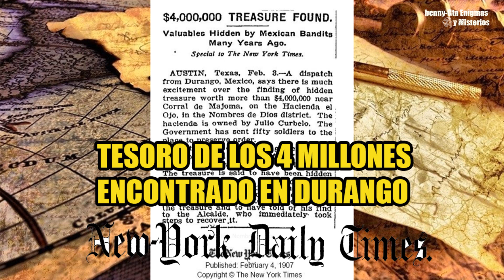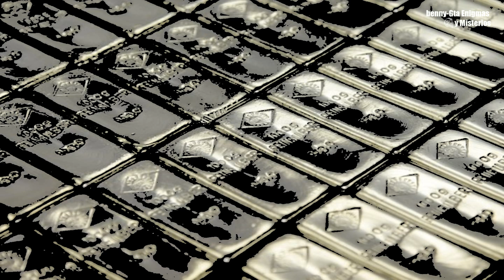EL DERROTERO DE LOS 4 MILLONES EN DURANGO PARTE 2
Hola, les comparto la segunda parte derrotero del tesoro de Durango en el corral de majoma, espero les guste ya que algunas partes del texto suenan un poco incoherentes, lo narré tal y como es.